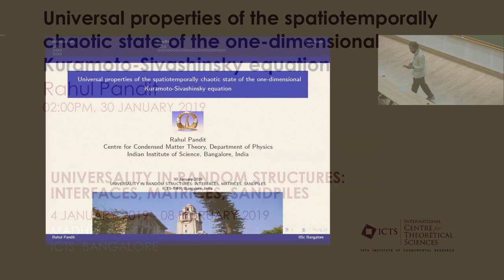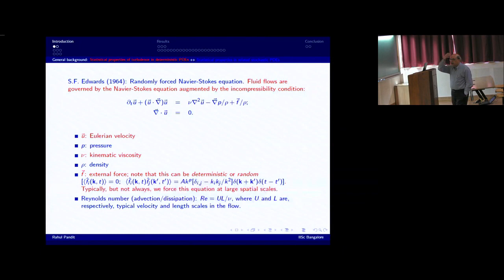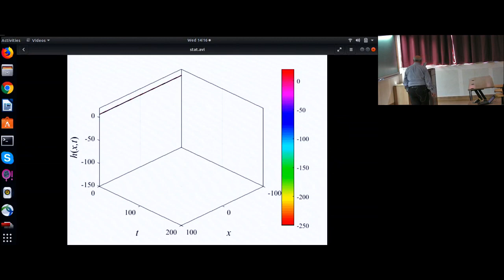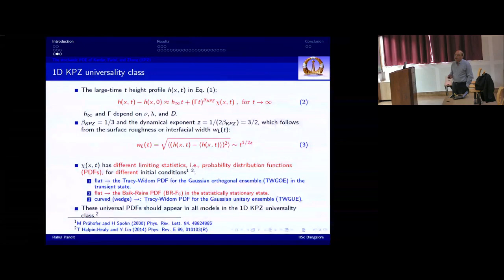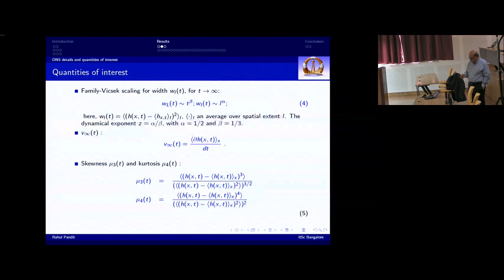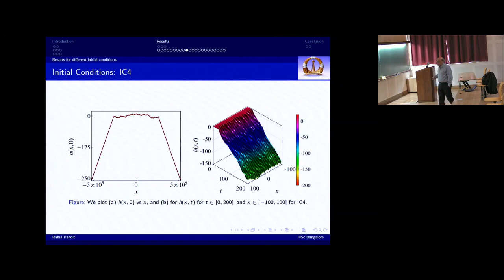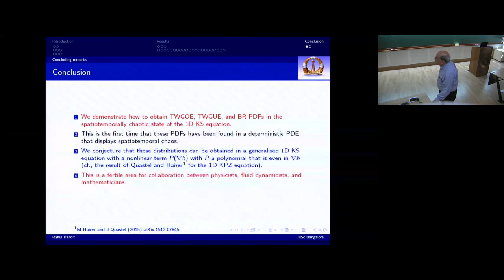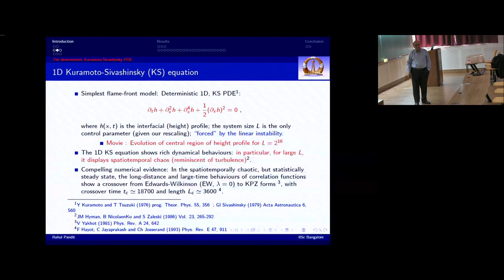Universal properties of the spatiotemporally chaotic state of the... by Rahul Pandit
PROGRAM        :UNIVERSALITY IN RANDOM STRUCTURES: INTERFACES, MATRICES, SANDPILES
ORGANIZERS    :Arvind Ayyer, Riddhipratim Basu and Manjunath Krishnapur
DATE & TIME    :14 January 2019 to 08 February 2019
VENUE        :Madhava Lecture Hall, ICTS, Bangalore

The primary focus of this program will be on the theme of universality in the following three different classes of discrete random structures. All three are active areas of ongoing research.

(1) Randomly growing interfaces and (1+1) dimensional polymer models: A large class of models in this area are believed to exhibit the so-called KPZ universality. Despite intense activity in the last decade, which saw immense progress in the study of exactly solvable models, the understanding of universality beyond integrable models remains rather limited.

(2) Eigenvalues of random matrices and other point processes: Random matrix theory is an area where universality has been shown in non-integrable settings. This owes to fundamental progress in techniques in the last 10 years. Relationships between different aspects of random matrix theory and other branches of probability, or even mathematics at large, continue to be actively explored and developed.

(3) Sandpile models and other Laplacian growth models: In this category we have the DLA, IDLA, Abelian sandpile models, and related topics of rotor walks etc.. Many interesting results have appeared in recent years, however most questions about delicate critical and universal behaviour remain outside the reach of current techniques.

This program aims to bring together leading researchers in these areas from all over the world for a discussion on recent progress and remaining challenges. We plan to have a mini-course each week, aimed at the graduate students and young researchers, together with a number of talks and open problem sessions, and enough free slots for discussions and collaboration between the participants.

The program also includes Infosys-ICTS Srinivasa Ramanujan lecture series by Prof. Sourav Chatterjee (Stanford University).

We will be looking for applications from young researchers, PhD students, post-doctoral researchers, Faculty.
(Advanced undergraduate and masters students will be considered in exceptional cases).

Only applications received before September 30 will receive full consideration.